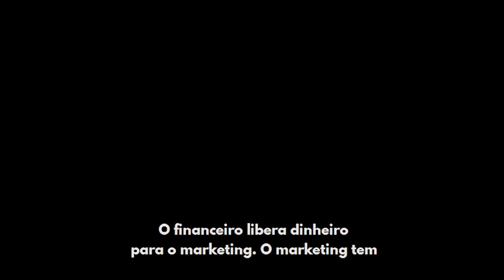COMO TER PREVISIBILIDADE DE RESULTADOS E VENDAS NO SEU NEGÓCIO | Conrado Adolpho